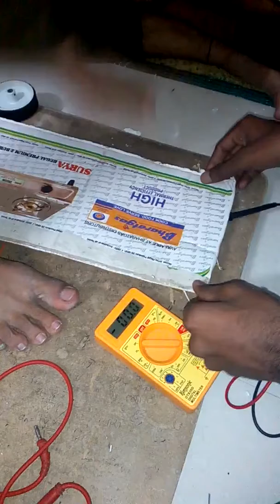Foot step generation # Electrical project electronics project # small Project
Video from Sachin Chaudhari